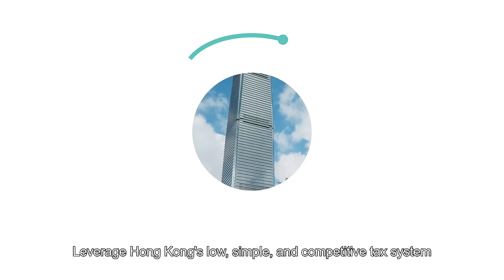Unlock the Full Potential of the Thriving Greater Bay Area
The Guangdong-Hong Kong-Macao Greater Bay Area, GBA, is one of the most vibrant and dynamic regions in the world. Establish your business in Hong Kong to unlock the full potential of the Greater Bay Area.